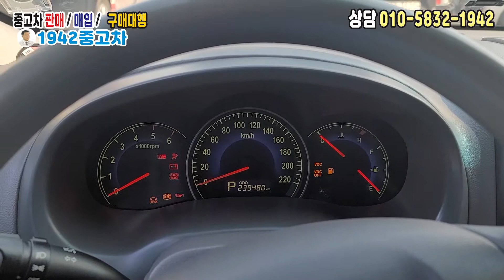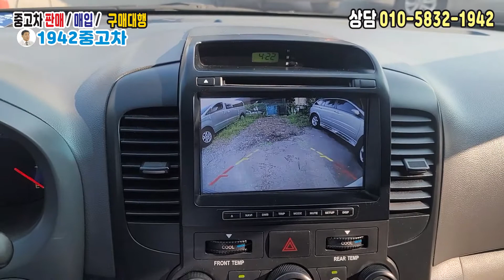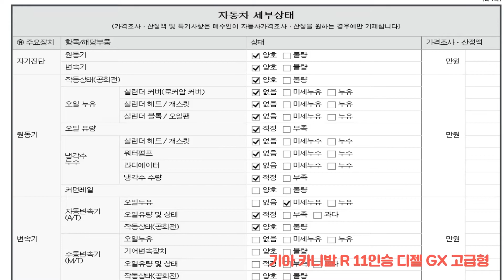450만원 ⁂ 기아 카니발 R 11인승 디젤 GX 고급형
⏤͟͟͞͞★모델 :  기아 카니발 R 11인승 디젤 GX 고급형

Ƹ̵̡Ӝ̵̨̄Ʒ 최초등록일 : 2011-03

⸜♡⸝‍차량제시금액  450만원

옵션 사항

1 , 완전 무사고

2 , 실키로수 입니다..

저희 도이치 오토월드 내 401호 저희 상사 매물위주로 영상 촬영

𑁍오시는길𑁍
✵彡수원점 : 경기도 수원시 권선구 권선로 308-5, 도이치 오토월드 401호